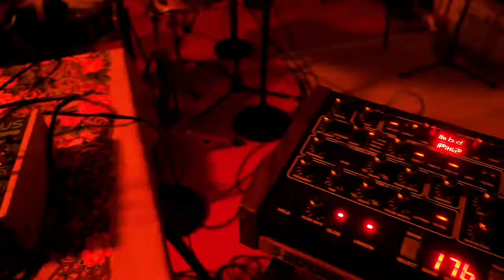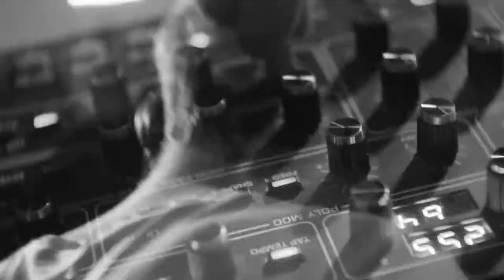Sugar Sugar - Teaser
Recorded live in Paris, on December 2019

Directed by Cédric Boulanger

Axel Rigaud (modular synth) & Julien Loutelier (drums)

Sound by Baptiste Chouque